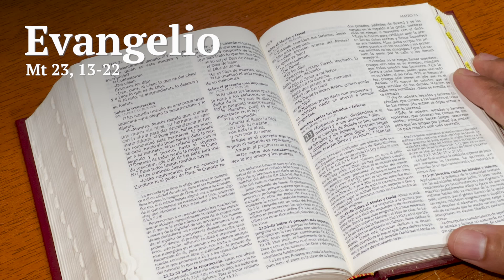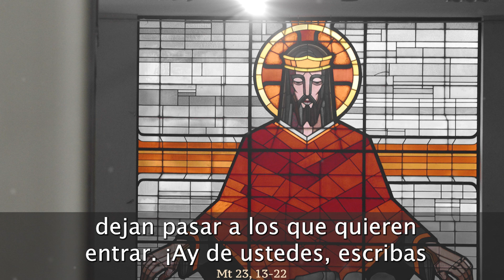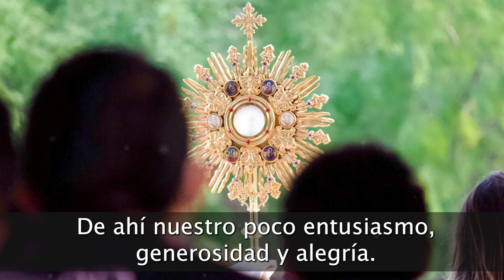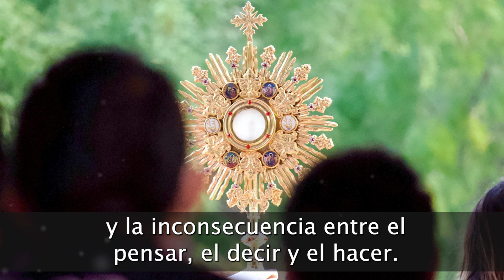EVANGELIO de HOY LUNES 26 de AGOSTO de 2024 | REFLEXIÓN | Católicos en Oración